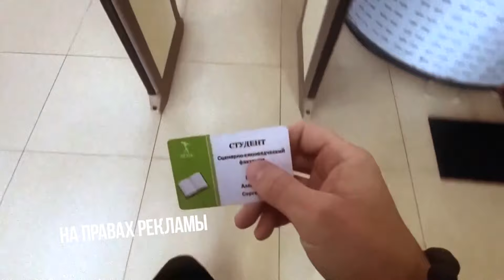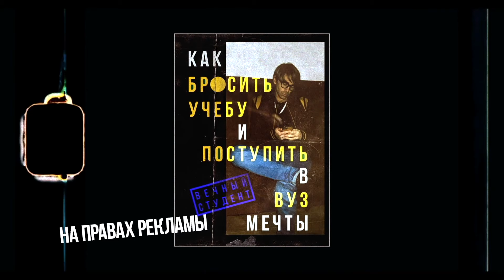2024 01 10 На Барсе: учитель китайского языка Ли Шихуан